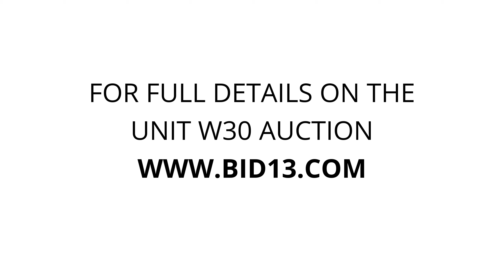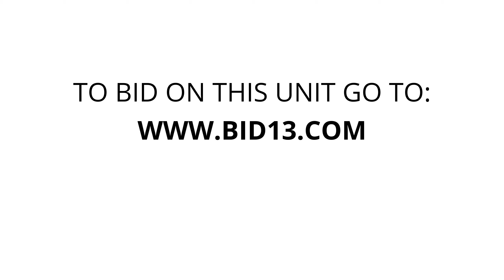WestKey Storage Inglewood - Unit W30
Laundry, appliances, washing_machine, Washer, Dryer